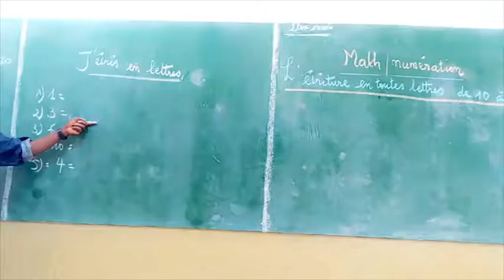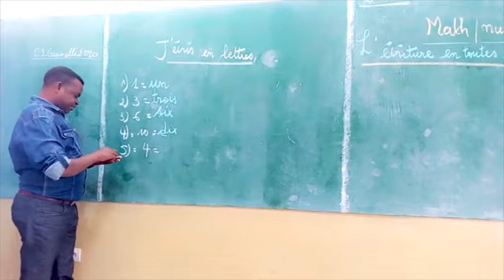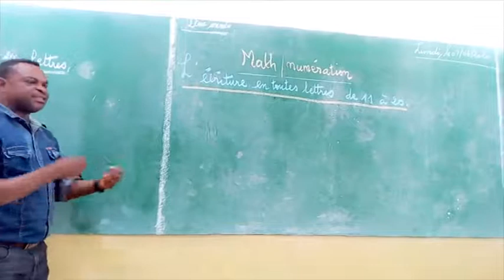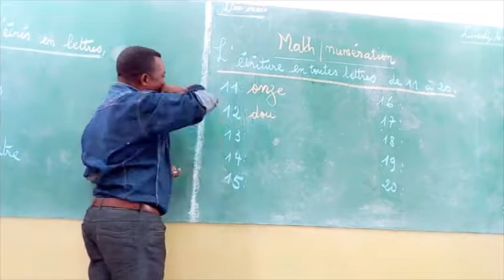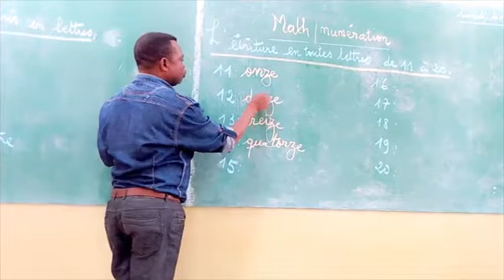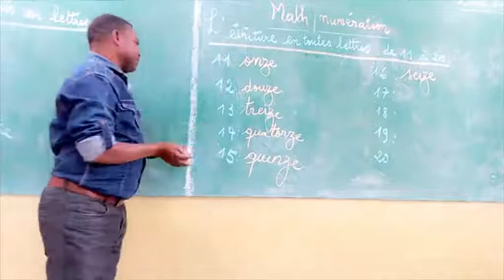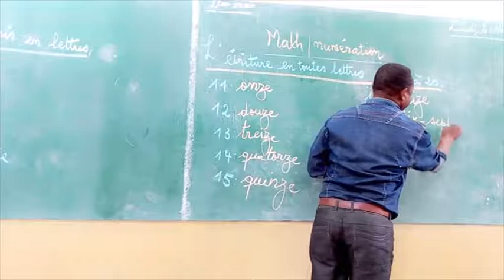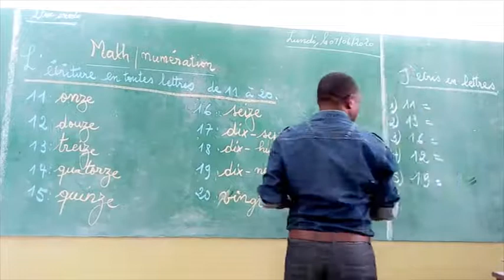L'écriture en toutes lettres de 11 à 20 (math - numération 2ème primaire)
Leçon de numération sur l'écriture en toutes lettres de 11 à 20, pour les classes de 2ème primaire.(M. José MBALA)